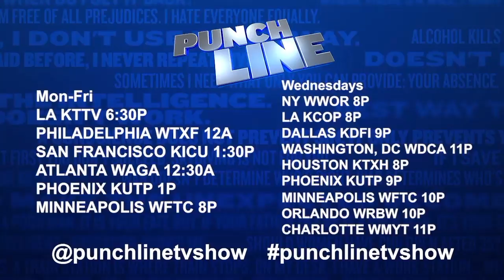Heather Mcdonald vs. Luenell on Body Positivity!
Which rap was your favorite?